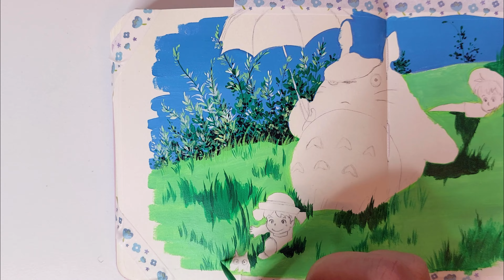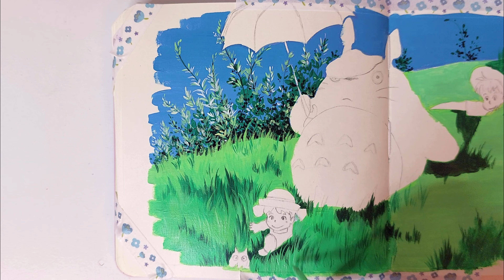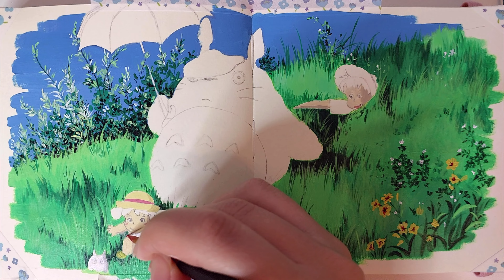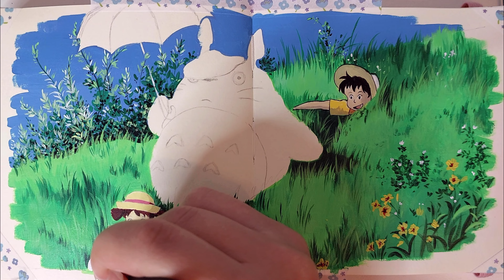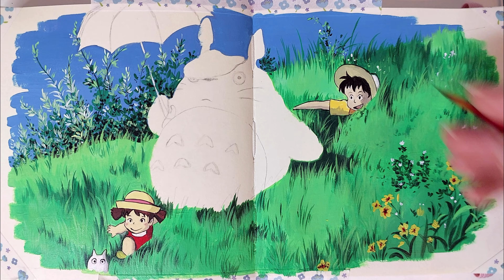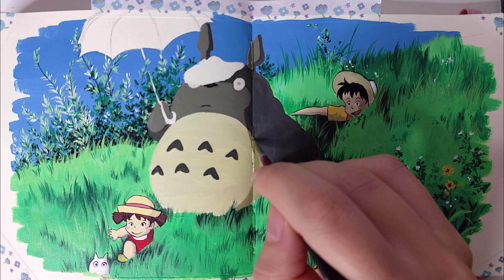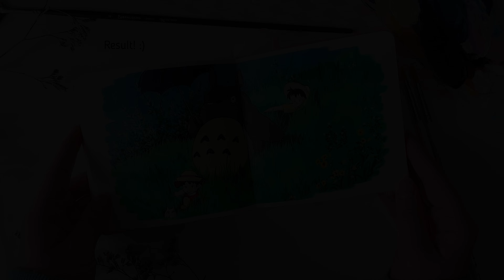Drawing landscape from "My Neighbor Totoro" with acrylics! Painting process!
Hey everyone!❤
Drawing landscape from "My Neighbor Totoro" movie! Painting with acrylics in the sketchbook!

All COLORS used in this video:

For the sky:  Titanium White + Phthalo Blue
Grass: Pthalo Green + Titanium White + Lemon Yellow

Titanium White
Lamp Black
Phthalo Blue
Permanent Red
Lemon Yellow
Permanent Yellow
Pthalo Green
Raw Sienna

MATERIALS

- Acrylic paints "MasterClass" from the brand "Nevskaya Palitra":
- Sketchbook (160 g/m3)
Size: 12x12cm
- Synthetic brushes

*Reference- a scene from the Ghibli movie "My Neighbor Totoro"

Timestamps:

0:00 Intro
0:14 The sky
0:42 Grass
8:26 Characters
15:02 Adding details
16:23 Result

Hope this video inspires you to create something too!